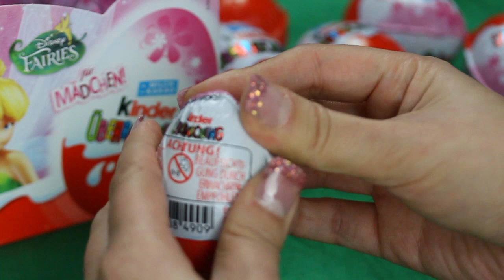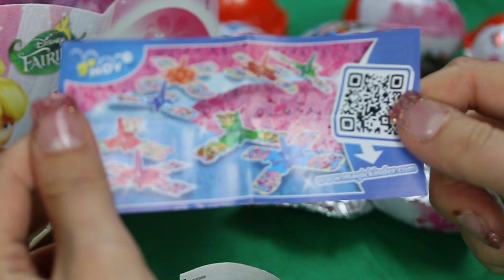Toys and Yummy Surprise Eggs Entertainment surpriseeggs DisneyFairies Kinder Joy Chocolate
Shown here is the unpacking of sweets, candies, ASMR lollipops.